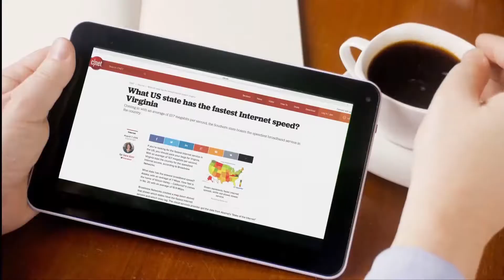2018 - VCTA Cable Reports - Winchester/Frederick - Del.Collins